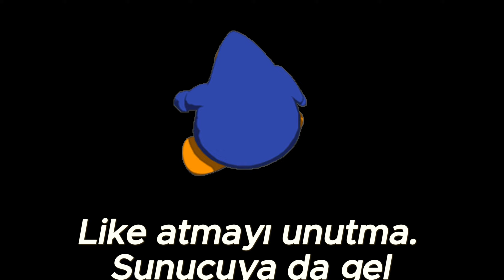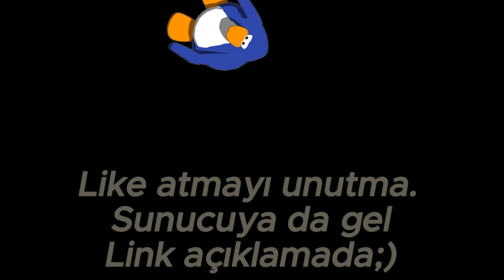twitch main mentality